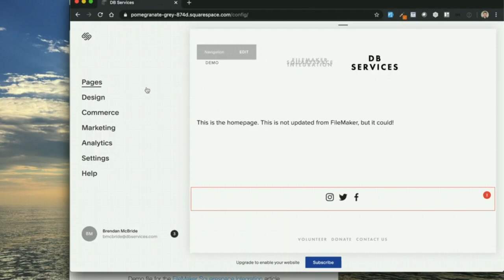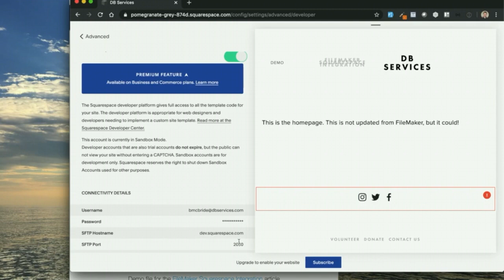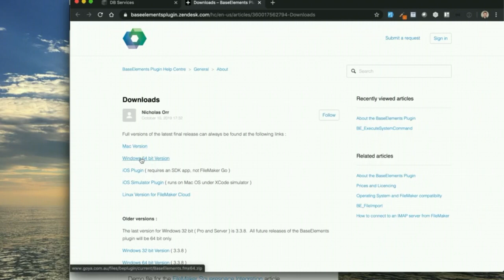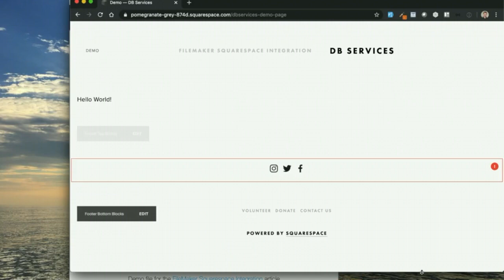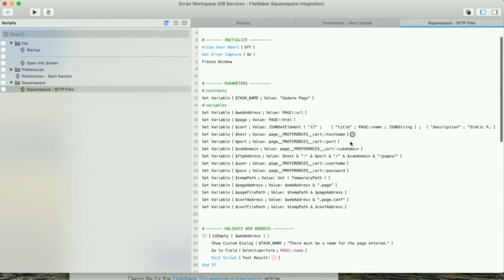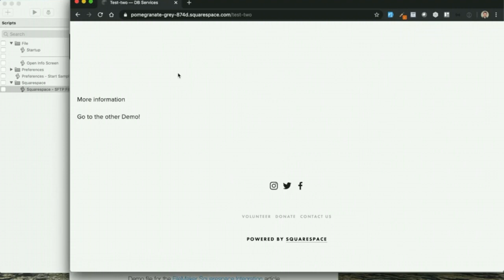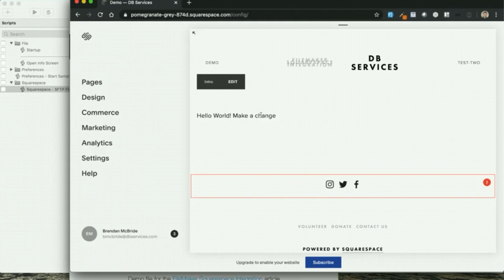FileMaker Squarespace Integration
Reduce double data entry by integrating your FileMaker app with Squarespace, automating data pages on your website with just a few lines of code.